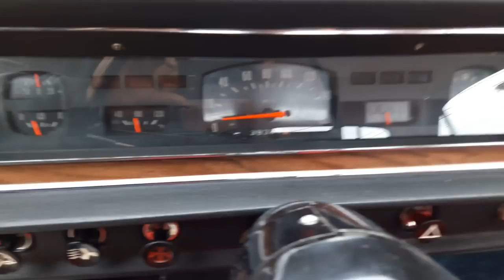Волга ГАЗ 24 в хорошем состоянии.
гаражная находка, малый пробег, капсула времени  # 2